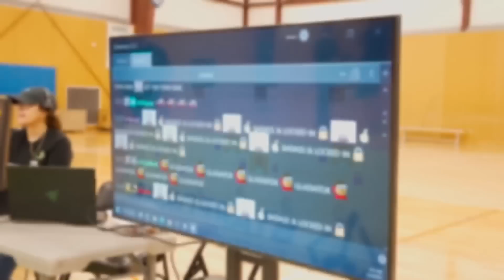Behind The Scenes Of The Biggest OTK Sport Event.. (Vlog)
Join our behind the scenes vlog with Sodapoppin, SypherPK, Emiru, Erobb221, Mizkif, Cyr, Simply, Jimmyhere, Will Neff, Cinna, Extra Emily, Tectone, Wakewilder, Russel for OTK game day 2!

(not Tuesdays)

78630 Cedar Park
Texas, USA